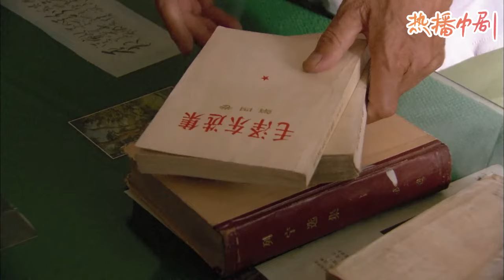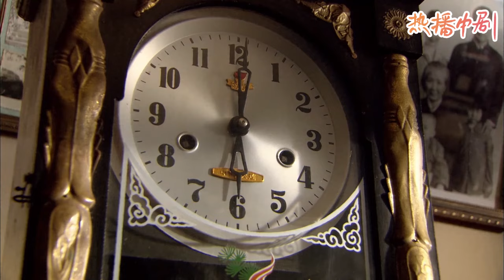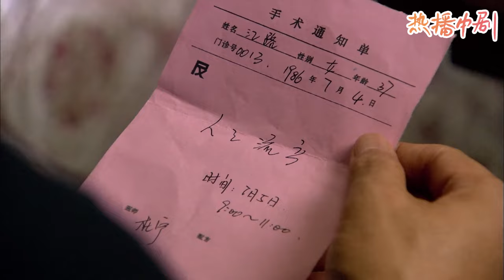ENG SUB【幸福来临33】妻子对丈夫彻底失望，打掉孩子开始新生活，让他后悔都来不及！|杨紫、许凯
XFLQM 33